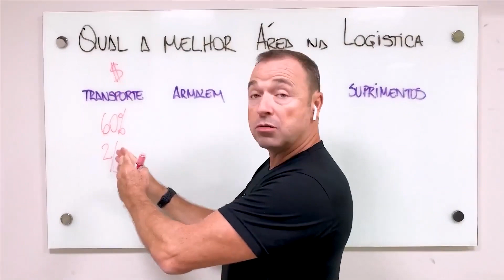Conheça a EMPILHADEIRA com BATERIA para 24h!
⭐ Garanta sua vaga na turma da Formação de Consultores em WMS e conquiste um salário de até 30 mil reais por mês. As inscrições se encerram em breve!

📚 Não se esqueça de baixar o seu e-book GRATUITO da Movimak para te ajudar a saber qual a melhor empilhadeira para a sua operação

Fala, Ser Logístico!
Que tal conhecer uma empilhadeira cheia de tecnologia e de uma empresa referencia no Brasil? Esse modelo de empilhadeira conta com uma BATERIA de LITHIUM, como aquelas que voce utiliza no celular. Então se liga nesse video pra entender todos os benefícios pra sua operação!